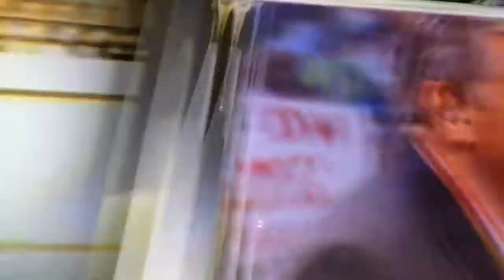NASCAR live with Rick Allen and Phil Parsons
Hannah Hundley